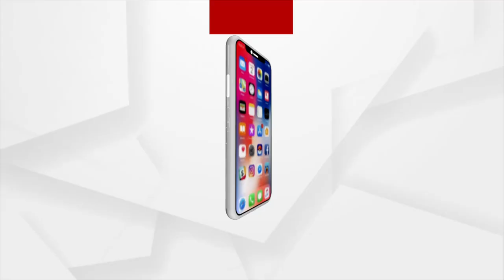କଟକ ମହାନଗର ନିଗମର ୨୮ ନମ୍ବର ୱାର୍ଡରେ ଲୋକଙ୍କ ଭୋଟ ବର୍ଜନର ଚେତାବନୀ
କଟକ ମହାନଗର ନିଗମର ୨୮ ନମ୍ବର ୱାର୍ଡରେ ଲୋକଙ୍କ ଭୋଟ ବର୍ଜନର ଚେତାବନୀ। ସ୍ଥାନୀୟ ଅଂଚଳର କୌଣସି ଉନ୍ନତି ହେଉନଥିବା ଅଭିଯୋଗ କରି ଭୋଟ ବର୍ଜନ କରିବା ପାଇଁ ଲୋକ ଚେତାବନୀ ଦେଇ ସମସ୍ତ ଦଳର ଲାଗିଥିବା ବ୍ୟାନର, ପତକା ଚିରି ରାସ୍ତାରେ ଫୋପଡ଼ିଛନ୍ତି।